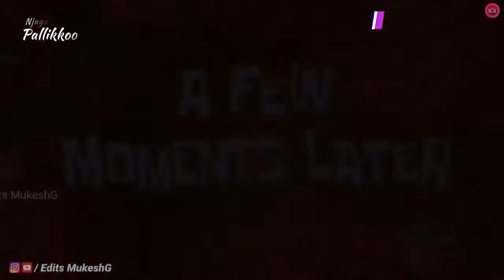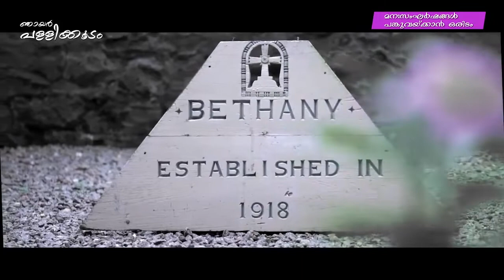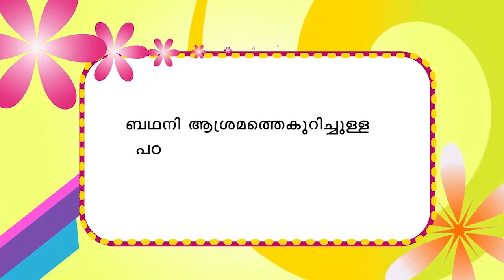njayar Pallikkoodam ep 88.ഞായർ പള്ളിക്കൂടം .Dr.Gabriel Mar Gregorios,Bhadhani,Shanti Helpline.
വിദ്യാർത്ഥികൾക്കുള്ള പ്രതിവാര പഠന പരിപാടി.

തിരു ചരിതം എട്ടാം  ദിവസം .പ്രതിബദ്ധതയുടെ പ്രകാശം
Message by.H G Dr.Gabriel Mar Gregorios.

പുതിയ ചലഞ്ച്‌ .

ബഥനി
പഠനം.
An initiative and Value education  programme of Shanti Helpline for Sunday school students from Matha Mariam Ashram, Pawdikkonam,Trivandrum.0471 27 13100.